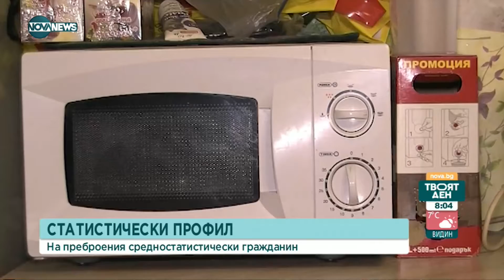В Русе преброяването е на финалната права - Твоят ден (07.10.2021)